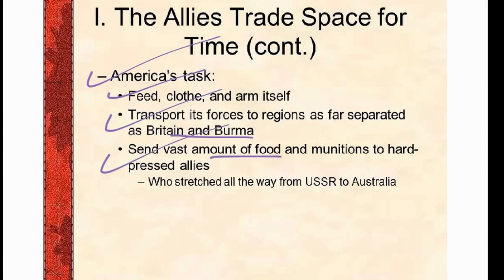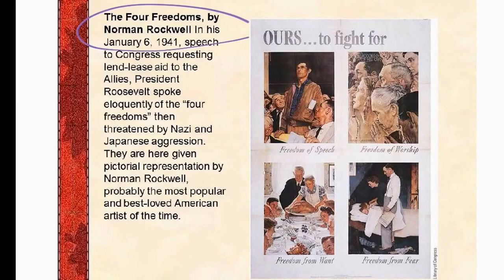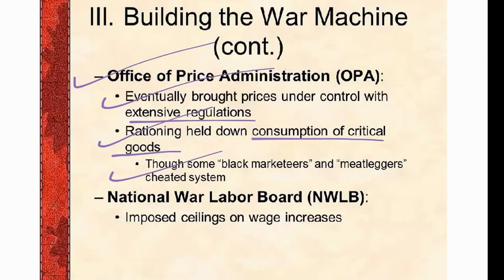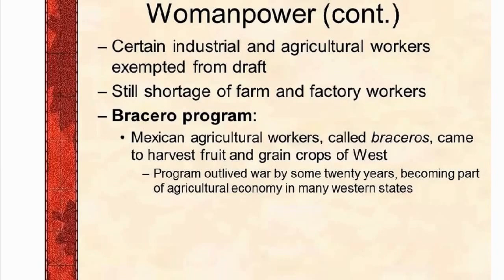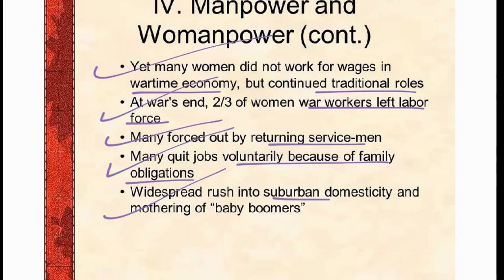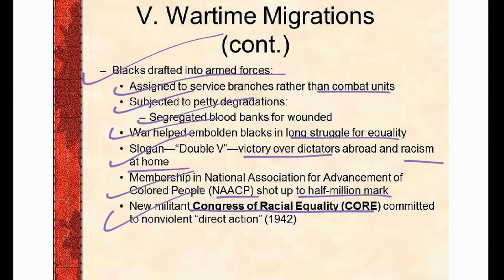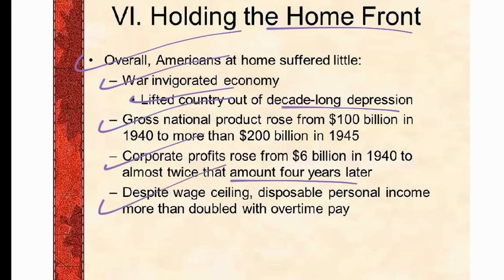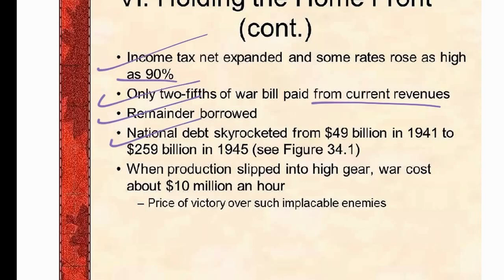APUSH Chapter 35 Part 1 Review / Mrs. Feighery